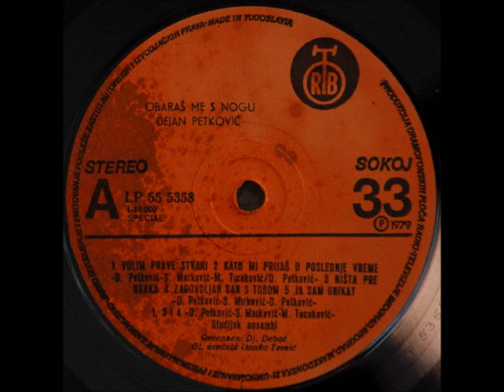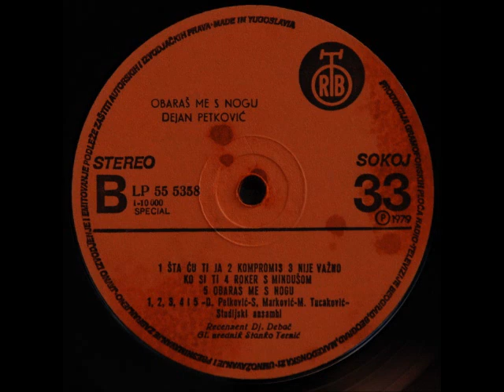Dejan Petković - Kompromis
Dejan Petković ‎– Obaraš Me S Nogu

Label: PGP RTB
Catalog#: LP 55-5358
Format:  Vinyl, LP, Album, Gatefold
Country: Yugoslavia
Released: 1979
Genre: Funk / Soul, Pop
Style: Pop Rock, Vocal, Ballad, Disco